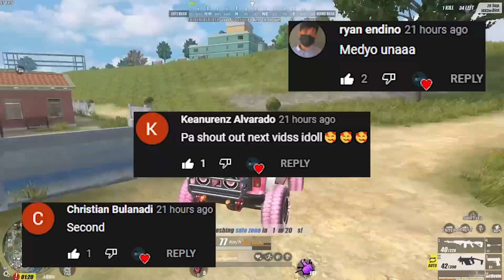5 CHEATER SA ISANG GAME!? (Rules Of Survival)